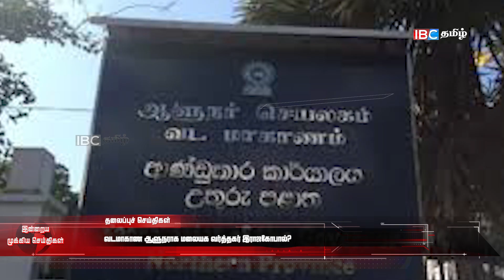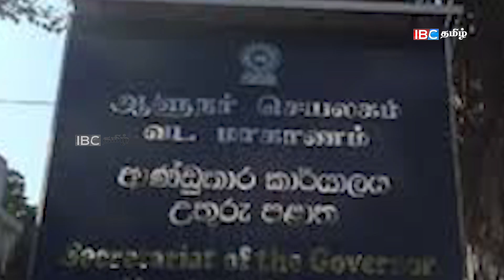இன்றைய முக்கிய செய்திகள் -10.01.2023 | Sri Lanka Tamil News | Lanka Breaking News